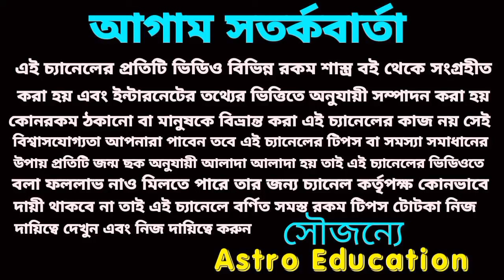7 January 2024 gift for 3 Rashi 100%!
7 January 2024 gift for 3 Rashi 100%!